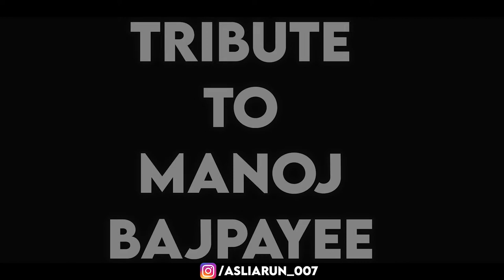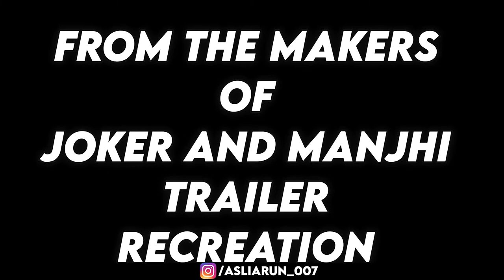ALIGARH TRAILER I Tribute - Manoj Bajpayee II Support to LGBTQ Community II BE ARUN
this trailer is to  show our love towards LGBTQ Community Must Watch

Cast :-  Arun, Nivii, Armaan, Hitesh, Prince, Anuj, Raman, Armaan

Camera :- Whole Team
Editing :- Arun

Comedy Hytes Channel